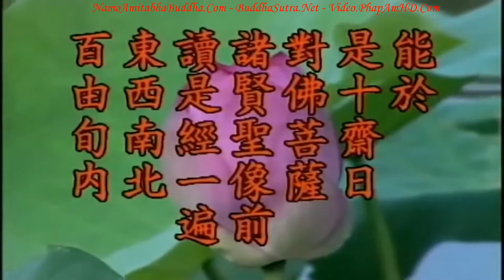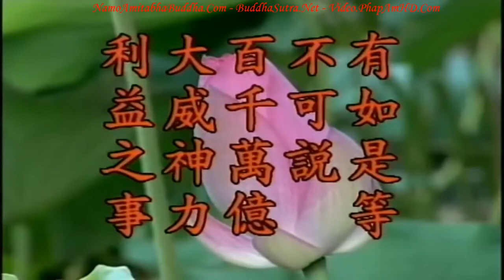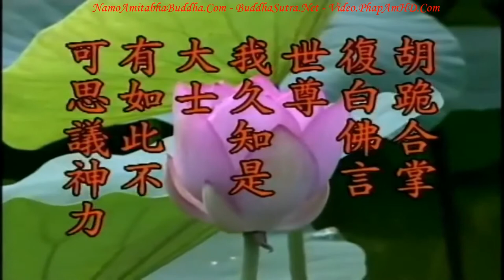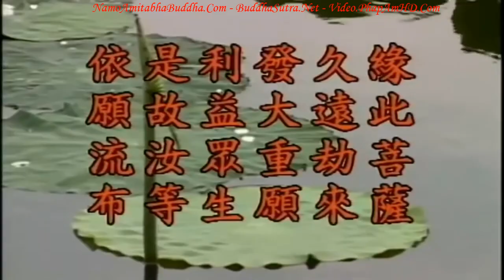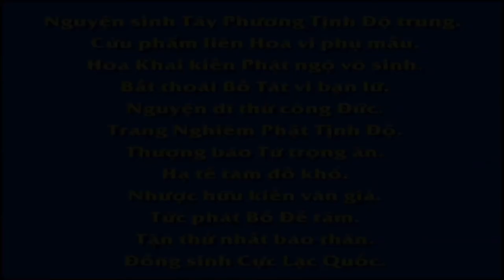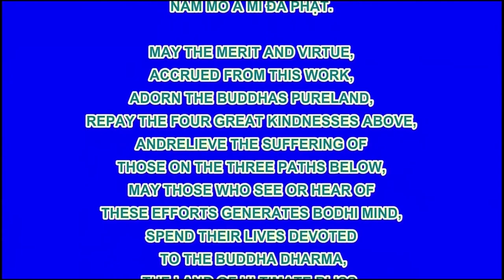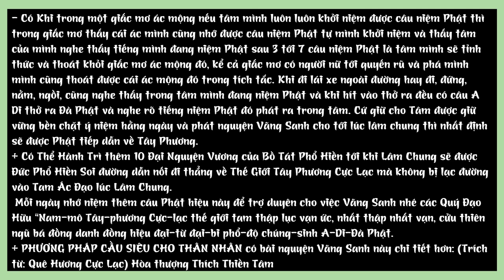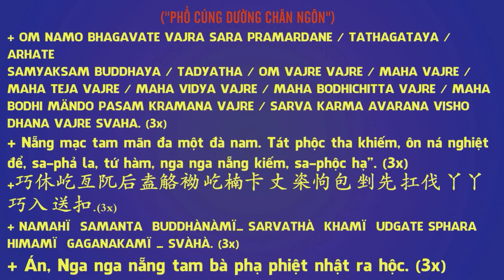TẬP 25, Bạn Làm Sao Có Thể Kết Duyên Với Chúng Sanh, Địa Tạng Bồ Tát Bổn Nguyện Kinh Giảng Ký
TẬP 25, Bạn Làm Sao Có Thể Kết Duyên Với Chúng Sanh,  Địa Tạng Bồ Tát Bổn Nguyện Kinh Giảng Ký, Hòa Thượng Tịnh Không

Khởi tâm tôn trọng, kính ngưỡng đối với Phật, Bồ Tát đó là chuyện đã vào cửa Phật rồi, chúng ta phải tôn trọng, cung kính hình tượng Phật, Bồ Tát. Nhưng khi chúng ta giới thiệu cho người khác thì không cần phải có những lo lắng này.  Giới thiệu cho người khác là gieo hạt giống Phật trong A Lại Da thức của người ta, cho dù hủy báng, sỉ nhục cũng không sao, lẽ nào Phật, Bồ Tát lại hiềm trách bạn? [Những kẻ] hiềm trách đều là phàm phu, chẳng phải thánh nhân, [Phật, Bồ Tát] tuyệt sẽ chẳng hiềm trách. Cho nên hiện nay chúng ta có khi nhìn thấy, trên giấy gói đồ có in hình tượng Phật, Bồ Tát, báo chí cũng thường in danh hiệu và cũng có hình tượng Phật, Bồ Tát. Có một số đồng tu gặp những chuyện này đến hỏi tôi phải làm sao? Giấy báo này có thể đem bỏ không? Phải xử lý như thế nào? Họ rất hoang mang. Như vậy là khởi phân biệt, chấp trước, phải biết in [hình Phật, Bồ Tát] trên báo là để kết pháp duyên, trồng thiện duyên với rất nhiều chúng sanh. Chúng ta gặp thì phải xử lý như thế nào? Phải coi [hoàn cảnh] của bạn. Nếu nhà bạn có chỗ cất giữ, bạn có thể cắt hình, danh hiệu Phật, Bồ Tát trên báo, hoặc dán lên sách, làm kỷ niệm cũng tốt. Nếu không làm như vậy thì cứ xử lý như những báo chí thường cũng được, chẳng cần phải chấp trước, chẳng cần phải tính toán. Đặc biệt là người tạo ác trên thế gian này nhiều, tạo danh hiệu và hình tượng Phật, Bồ Tát càng nhiều càng tốt. Sự phát tâm khác nhau, tâm này là nhằm đem lại lợi ích cho hết thảy chúng sanh, hy vọng chúng sanh trồng hạt giống Phật, Bồ Tát, đây là chuyện tốt. Đừng nghĩ như vậy là không cung kính, đoạn mất duyên này, vậy thì rất đáng tiếc.

卍 Namo Amituofo
卍 Namo Amitabha
fb. com/hoathuongtinhkhongkhaithi